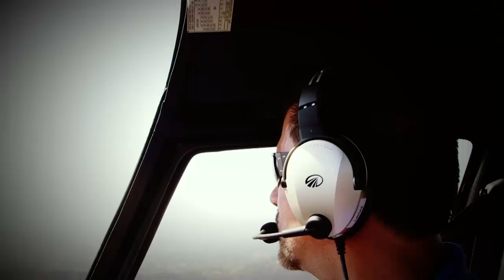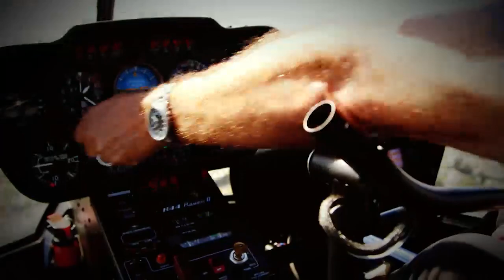Lorenzo Lamas' High-Flying New Career | Where Are They Now | Oprah Winfrey Network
Thanks to his roles in long-running series like Falcon Crest, Renegade and The Bold and the Beautiful, heartthrob Lorenzo Lamas is a familiar face to many. So familiar, in fact, customers often recognize him at his new job as a helicopter pilot for Elite Helicopter Tours, in Van Nuys, California. Watch as Lorenzo explains why he traded working on film sets for flying choppers.